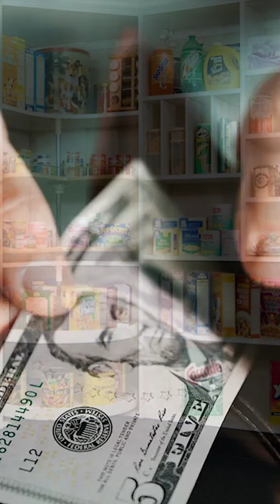CRASH? Pope Transfers ALL Vatican Money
The Pope has ordered all Vatican investments liquidated. Why?? Does he have insider knowledge of an impending crash? What date is is deadline for the the transfer? Watch this Nelson Walters video for a hint of the crash's timing.